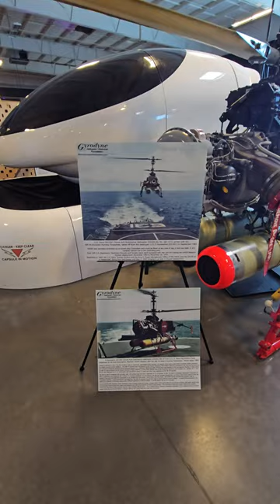Navy's 1960's drone Gyrodyne QH-50 DASH was way ahead of its time!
Aerospace Museum of California
With over 40 aircraft and an intriguing aerospace section, our museum explores the wonders of flight and technology. Come explore, discover

Shot on a Samsung S23 Ultra 4k UHD 60fps

Playseat Challenger

5Rcom TV Stand Folding Tripod Floor Portable TV Stand Height Adjustable Pole for Most 37-75 Inch Flat/Curved Screen TVs up to 100 Lbs Swivel and Tilt Mount for Outdoor Indoor,Max VESA 600x400mm

Adapter (HB-UMP3)